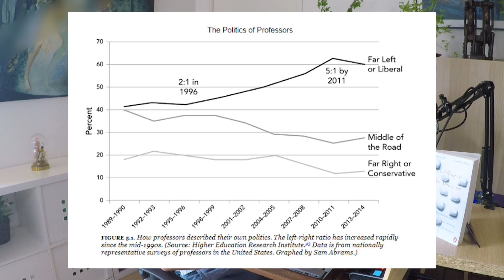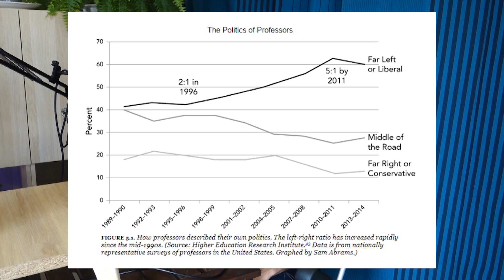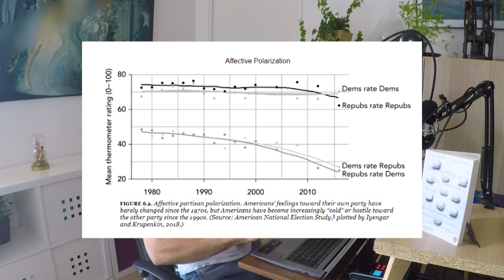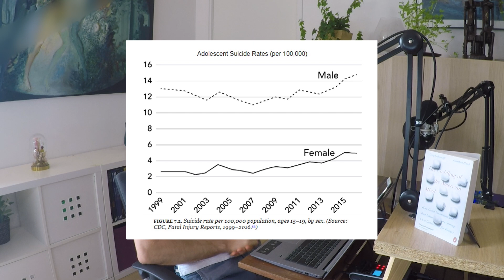Le Nectar #23 | The coddling of the american mind de Jonathan Haidt et Greg Lukianoff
Résumé 🧐

Quelque chose ne tourne pas rond dans bon nombre de campus universitaires. Conférenciers désinvités, étudiants et professeurs effrayés de parler sans filtre, taux d'anxiété, dépression et suicide en hausse chez les jeunes.
Comment en est on arrivé là ?

Le psychologue social Jonathan Haidt et son co-auteur Greg Lukianoff, montreront que 3 grandes "non-vérités absolues" sont de plus en plus inculquées aux nouvelles générations, contredisant des principes basiques de psychologie comportementale, interférant avec le développement émotionnel, social et intellectuel de nos futurs citoyens.

Sections 📖

0:00 - La fabuleuse histoire de Misoponos
8:35 - 3 grandes "Non-Vérités Absolues"
21:40 - L'affaire Mary Spellman (La S***pe)
28:30 - Le tribalisme chez l'humain
30:35 - Le But d'une Université
39:50 - Les chasses aux sorcières
46:45 - La polarisation politique
54:30 - Dépression, Suicides, Anxiété
1:01:30 - Discrimination positive
1:11:40 - Primauté du monde virtuel sur le réel
1:18:20 - Comment devenir plus sage ?

A quoi ressemble le Youtube des autres ?

Chaines 🎧